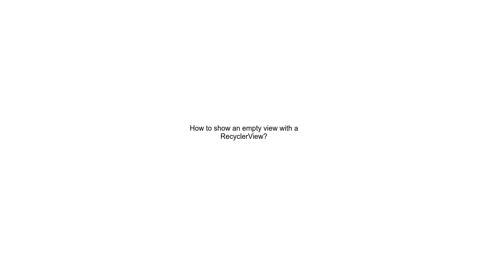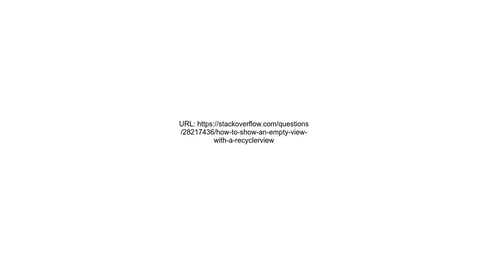How to show an empty view with a RecyclerView